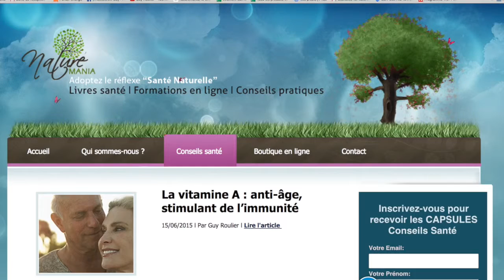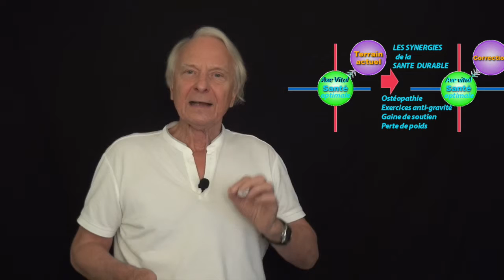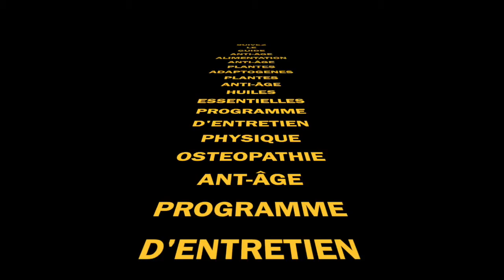vidéo "Dites non ! au vieillissement"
Une vidéo pour vous donner le moral et prendre votre santé en mains aujourd'hui et pour le reste de votre vie. L'auteur de par son expérience unique en son genre vous propose un programme anti-âge sur mesure, développé dans ses différents ouvrages. Une vidéo qui donne le moral et ouvre des perspectives d'avenir positives.